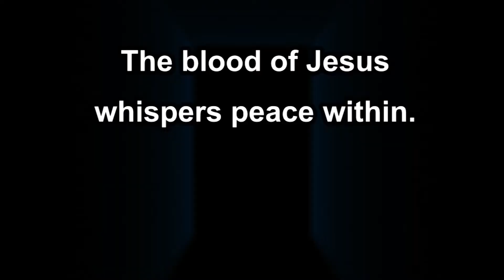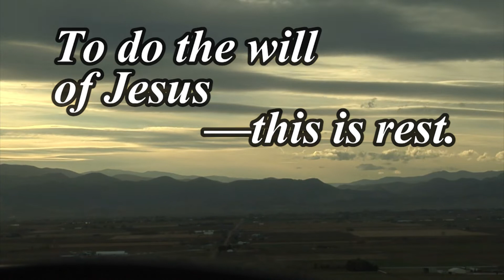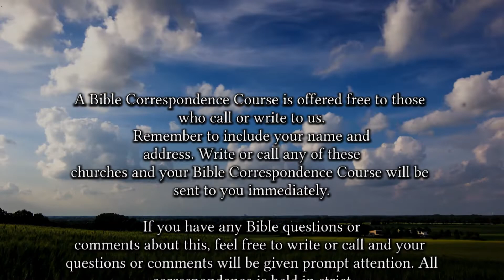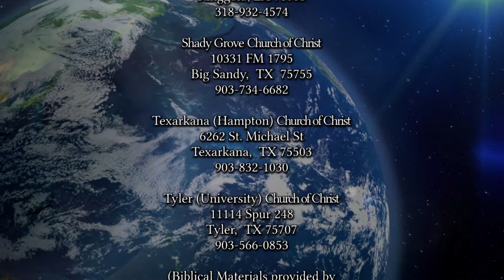2019 What Made the First Couple Happy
Considering what made Adam and Eve happy can help us.